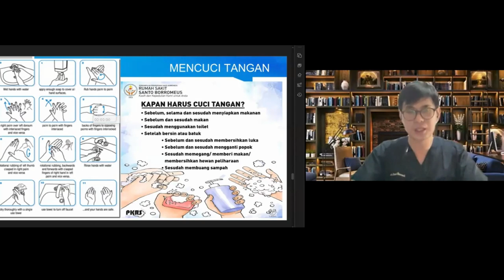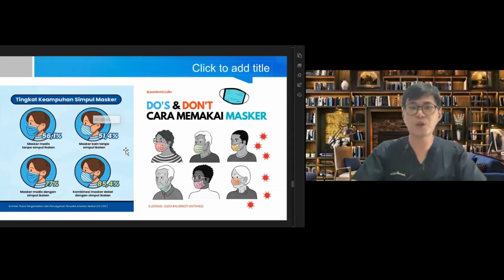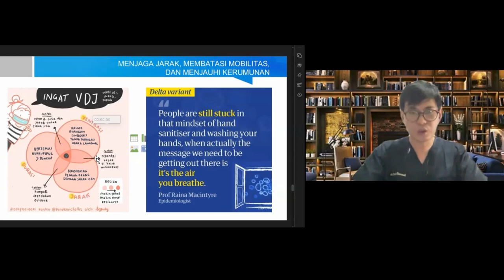Kunci Berdamai dengan Covid 19 - Bagaimana Menjaga Diri Supaya Tidak Tertular